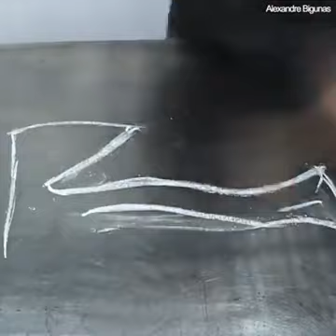İnşaat Demirinden Balta yaptı.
inşaat demirinden balta yapımı.